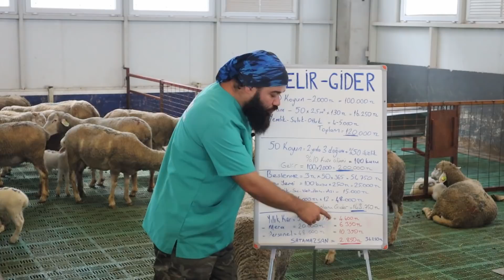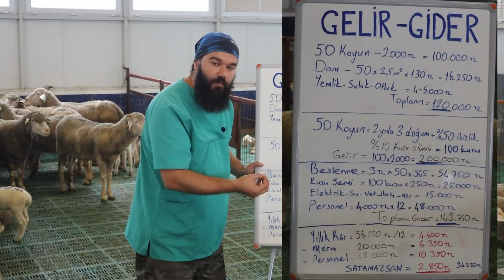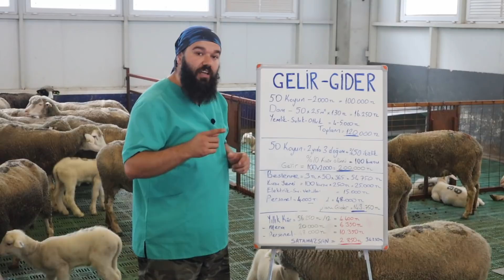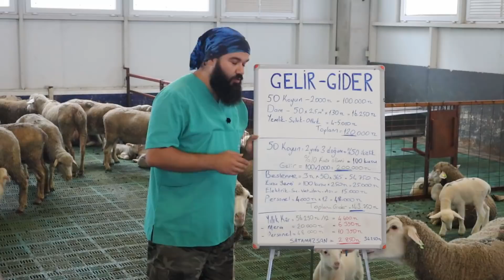50 DAMIZLIK KOYUNLA Yılda Kaç Para Kazanabilirsiniz (Damızlık Kuzu Yetiştiriciliği)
küçükbaş hayvancılık yapmak isteyenler ya kasaplık kuzu yetiştirecek ya süt koyunculuğu yapacak yada damızlık kuzu yetiştiriciliğine yönelecek. biz daha önce kasaplık kuzu yetiştiren bir işletmenin 100 koyun ile yılda ne kadar kazanabileceğini hesaplamıştık. şimdi ise karacabey merinos u damızlık kuzu yetiştiricisinin 50 koyun ile aylık ve yıllık kar zarar ilişkisini inceledik. kaç para kazanıyor bu iş yapılırmı. riskleri neler bunlara baktık. umarım faydalı olmuştur.
gelir gider hesapları

Veteriner Hekim
Yasin Eymen ÇELİK

Arkaşlar kanalımda sizlere:
koyun videoları , koyunlar da atık aşılama koç katımı beslenme rasyon kuzular koçlar ile ilgili tüm merak ettiklerinizi.
küçükbaş hayvan ve küçükbaş hayvancılık a dair ne varsa yani küçükbaş dünyası nı tanıtmaya çalışacağım.
ayrıca büyükbaş inek dana besi hastalık aklınıza takılan ve ilginizi çeken tüm konulara ait videolar yayınlayacağız.
hayvancılık rehberi niteliğindeki kanalıma hoşgeldiniz. eğer bilinçli hayvancılık yapmak istiyorsanız doğru adrestesiniz.